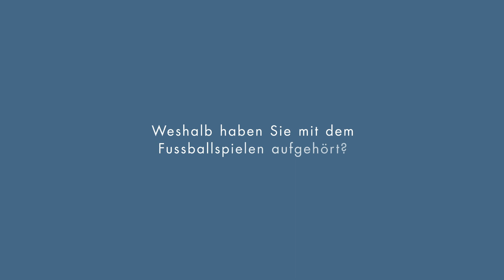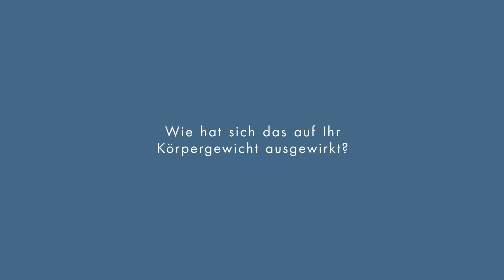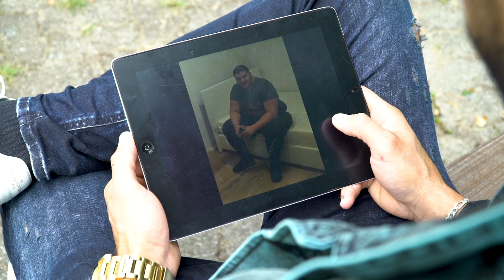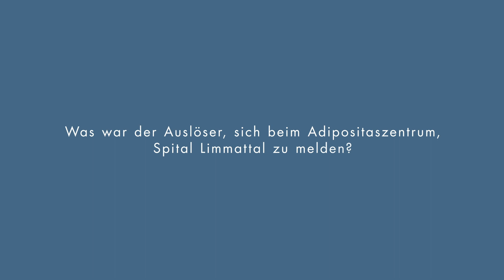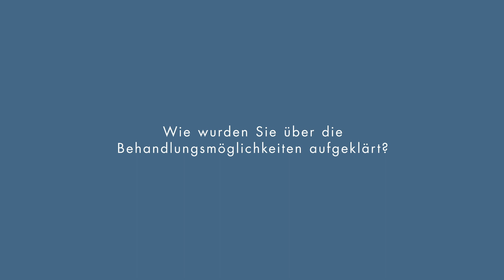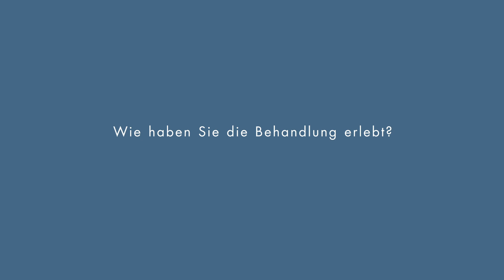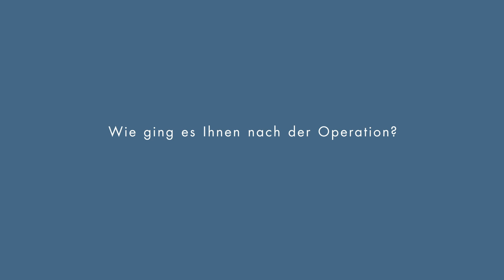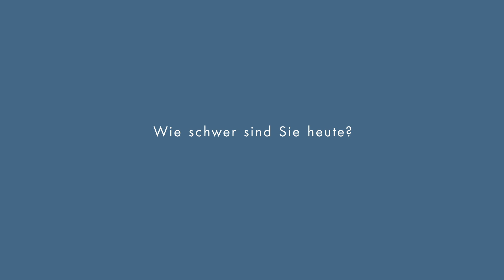Schlauchmagen - Die Erfolgsgeschichte unseres Patienten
Luca Franzé litt an Übergewicht und hat sich im Adipositaszentrum Limmattal behandeln lassen. Die Erfolgsgeschichte unseres Patienten.

Übergewicht und Adipositas (Fettleibigkeit) haben sich weltweit zu einer Volkskrankheit entwickelt. Laut der Statistik des Bundesamtes für Gesundheit sind 43% der Schweizer  übergewichtig oder adipös. 13% der Bevölkerung weisen einen BMI von über 30 kg/m² auf.

Das interdisziplinäre Team des Adipositaszentrums Limmattal setzt sich mit einem ganzheitlichen Behandlungskonzept für die Gesundheit und das Wohlbefinden ein. Dank der engen Zusammenarbeit der Spezialisten aus verschiedenen Fachbereichen, bietet das Adipositaszentrum Limmattal eine Rundum-Betreuung an, mit dem Ziel der Erhöhung von Lebensqualität und Gesundheit der Patienten.

Adipositaszentrum Limmattal
Urdorferstrasse 100
CH-8952 Schlieren